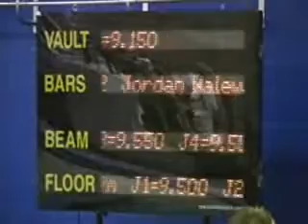Haley Scaman IGI, Beam, IL State Meet 2009 level 10